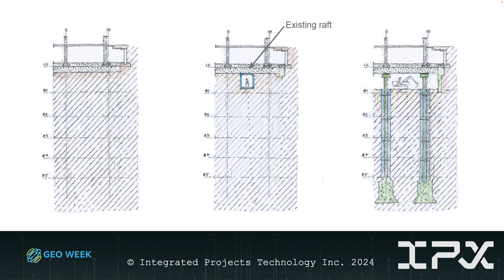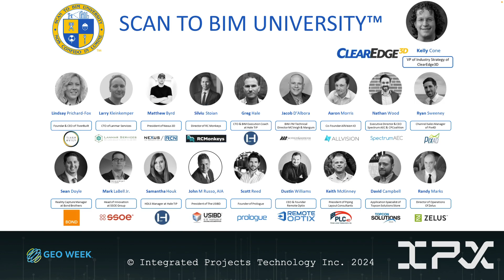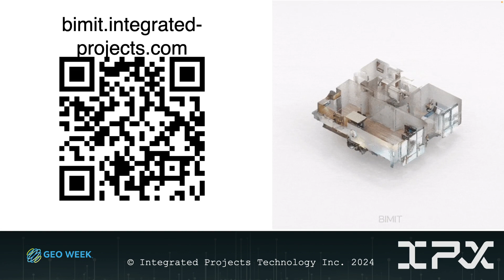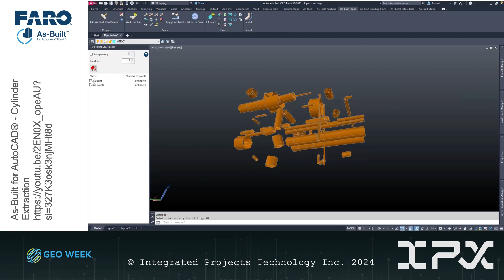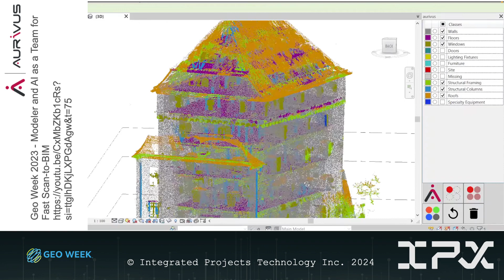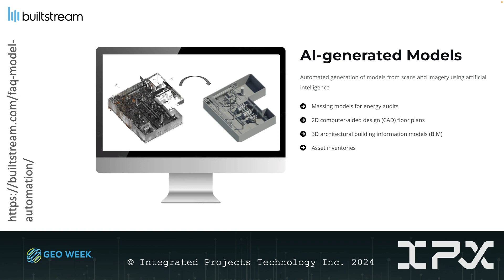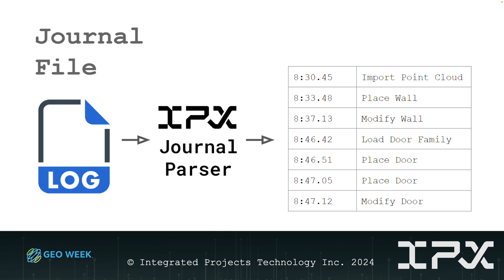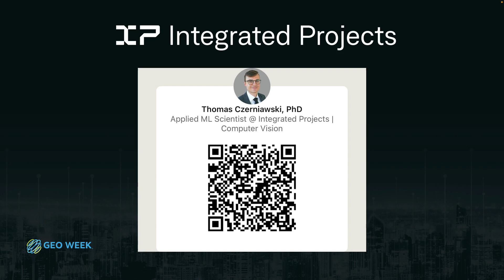Enhanced Scan to BIM: Streamlining Workflows w/ Machine Learning & Human Collaboration, GeoWeek2024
This brief talk is packed with information on the state of scan-to-BIM today, including an overview of scan-to-BIM automation tools currently available to BIM modelers and machine learning engineers.

Thomas Czerniawski, PhD, Applied Machine Learning Scientist, shares what he's working on at Integrated Projects, his top automation tools, and the benefits of semantic segmentation in point cloud modeling.

Thomas also breaks down why accessing building information is difficult in the first place. Missing as-built documentation is a global problem that spans buildings of every description. Thomas tells us the story of how the iconic Claridge's Hotel in London had to scour the archives of the Royal Institute of British Architects, looking for clues on whether planned excavations could safely be carried out.

Early access signups for Layer One, the biggest public building dataset